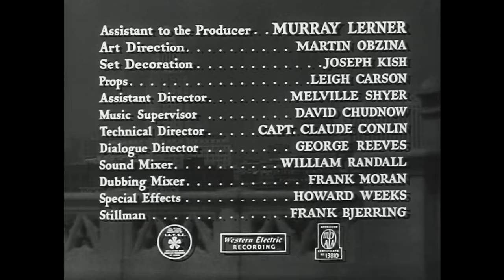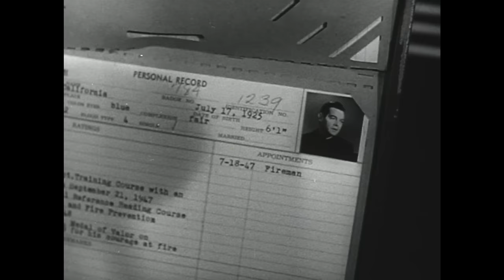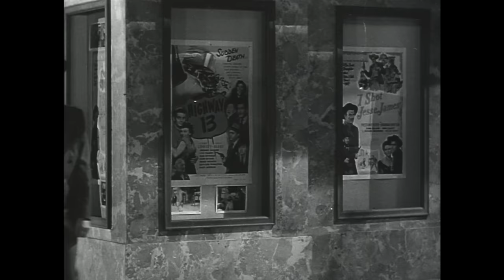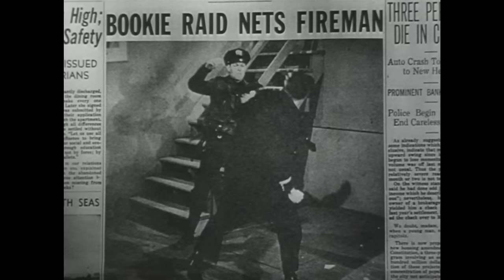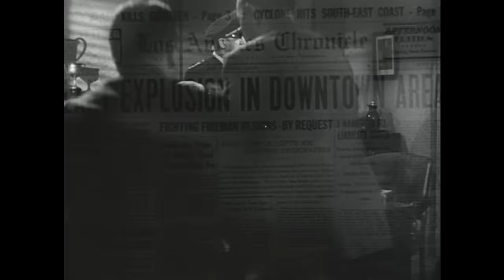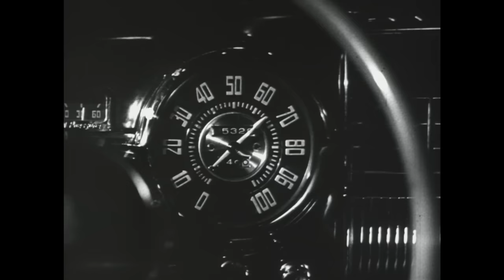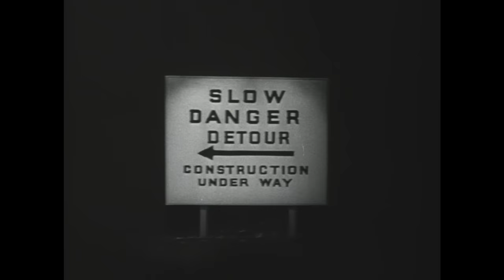Arson Inc. (1949) | Crime | Film Noir | Robert Lowery | Full Movie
Los Angeles fireman Robert Lowery is assigned to the company's Arson Detail and begins checking into recent fires of suspicious origin--and the mysterious death of the investigator who had the job before him. The red-hot trail leads Lowery to a cold-blooded pyromaniac (Edward Brophy), an undercover stint as a member of the arson mob and a fiery finish!

Cast: Robert Lowery, Anne Gwynne, Marcia Mae Jones, Douglas Fowley, Edward Brophy